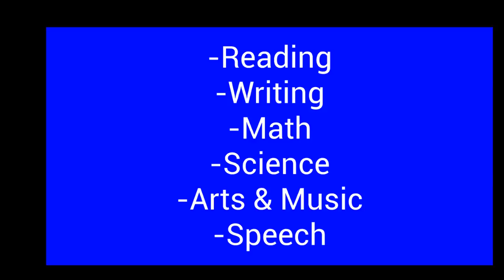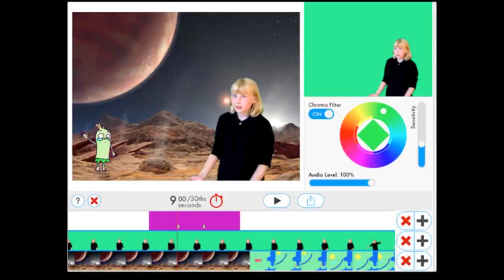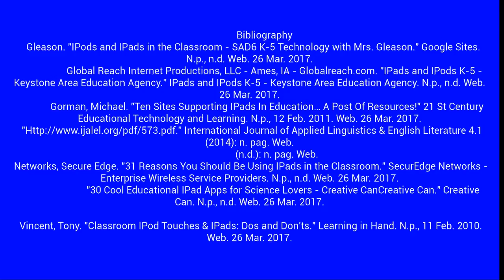Ipads and Ipods in the Classroom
Seminar Project